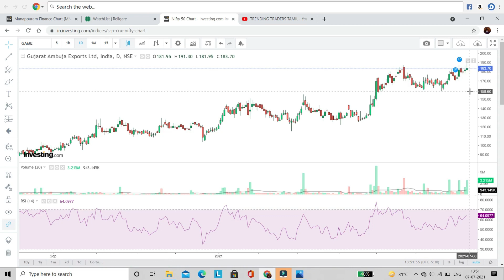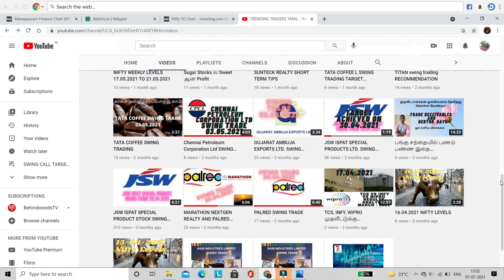Gujarat Ambuja Export Ltd. TARGET ACHIEVED 07.07.2021